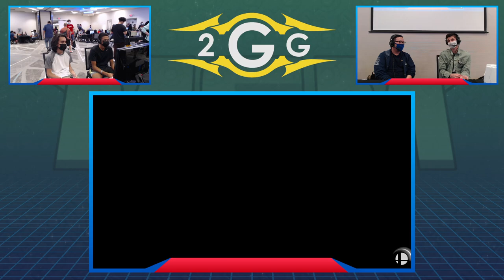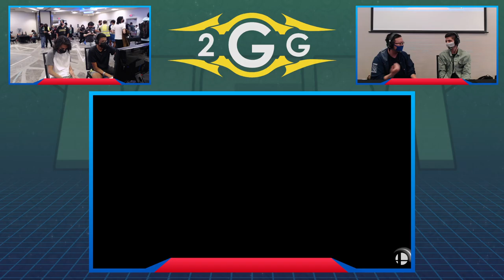Offline MSM 240 - Tyranks (Lucina) VS Eny | Joledo (Rosalina & Luma) Wave 1 Pools